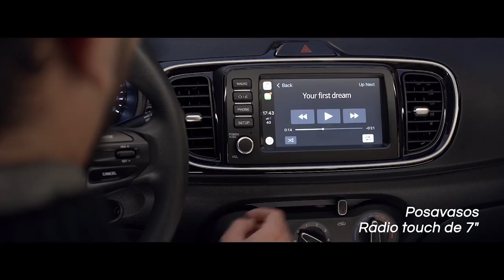ຄວາມຫວັງ ຢາກຕິດທີມຊາດ ແລະ ກາຍເປັນນັກເຕະອາຊີບ